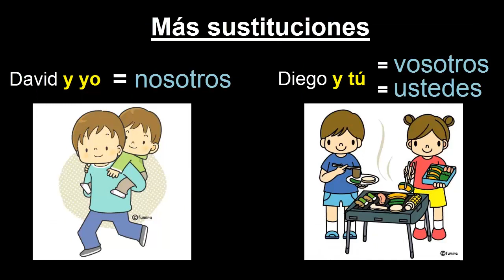La canción de los pronombres personales en español e inglés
Para cantar y practicar los pronombres personales en español.

To sing and practice the personal pronouns in Spanish.